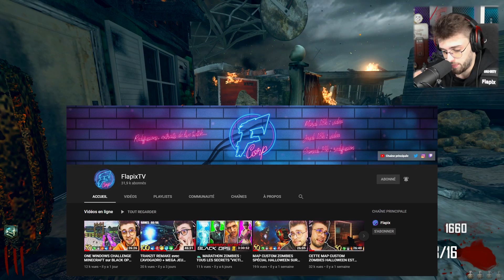La MAP ZOMBIES la plus INUTILE de BLACK OPS 2 ?? 🤐 (Retour Zombies Black Ops 2 Nuketown)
► ⚠️ Important ⚠️ ◄

⚡️ Code Créateur : MRFLAPIX57 (Store Epic & Fortnite)

→ Les meilleurs bureau (tu tape ça casse pas mdr) et chaises gaming !
-10% avec le code "mrflapix57" !

→ Mes lunette pour protéger mes yeux des écrans :
-10% avec le code "FLAPIX"

→ Tout type de matériel gaming :
-3% avec le code "FLAPIX"

→ Ma manette "PRO" du FUTUR 😱 + Matériel Gaming :
-5€ avec le code "FLAPIXSTRIKE"

🎵 Musiques :
Outro : Zane Alexander - XXXDrug

COD ; call of duty ; black ops 2 ; bo2 ; zombies ; zombie ; retour ; old school ; guide touristique ; nuketown ; easter egg ; tranzit ;